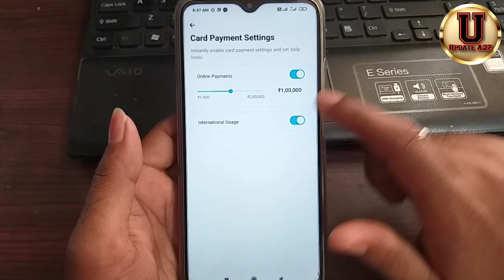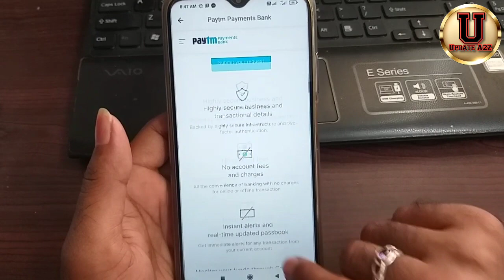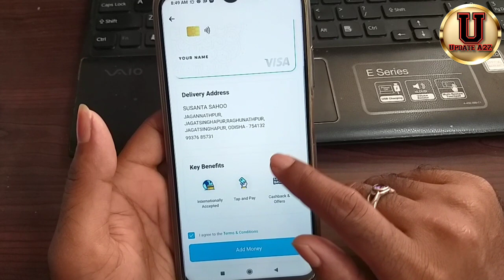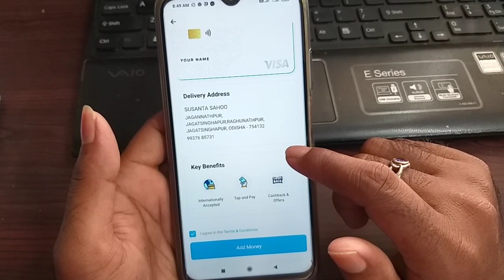Paytm Payment Bank Visa ATM Order Online Process | Paytm payment Bank Debit Card Benefit & Charges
How to apply for a Paytm bank debit card
Paytm bank atm card apply 2022
Paytm debit card Kaise apply kare
Paytm atm card Kaise manage
Paytm payment bank debit card apply Hindi
Paytm bank card kaise apply kare.
How to order a Paytm payment bank atm card
Paytm Visa
Paytm Visa Debit Card
Paytm Visa debit card Unboxing
Unboxing of Paytm Visa debit card
Paytm Debit Card Visa
Visa Debit card Unboxing
Paytm Visa debit card activate
paytm card kaise banaye
paytm ka atm card kaise banaye
how to apply paytm debit card
paytm ka atm kaise mangaye
paytm card kaise apply kare
paytm ka atm apply kaise kare